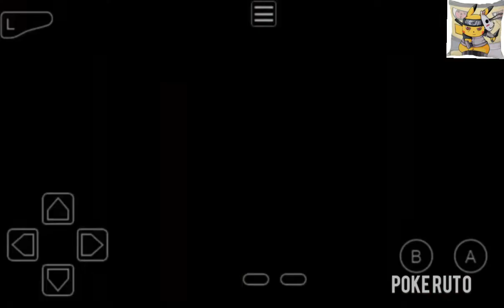How to Evolve Kubfu to Urshifu in Pokemon the last fire red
Water stone = Urshifu (rapid strike)
Dusk stone = Urshifu (single strike)